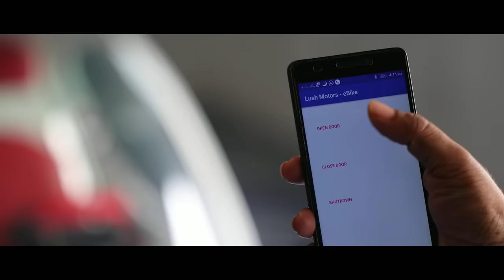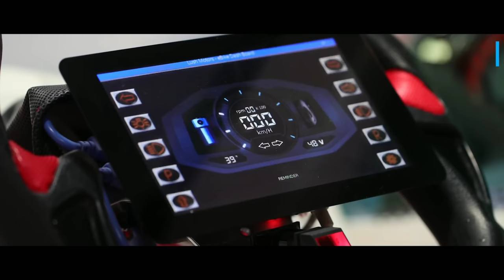भारतीय मार्किट में धूम मचाने आ गई । Made In India Lush L1 Electric Car ये कार ♨️ लगादेगी।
Lush L1

India's First Electric Smart Urban Mobility Vehicle

It's a smart urban mobility vehicle for short distance transportation proving the environment with zero emissions & energy efficiency.

Designed by LUSH motors this is a cross between car & a three wheeler to me it's quite impressive Eco friendly two seater running on electric power.

It's battery fully charged in one hour & gives a range of up to 75 miles on a single charge, trying to fill a gap in urban transportation in India, lush motors use the unique design to create a new se